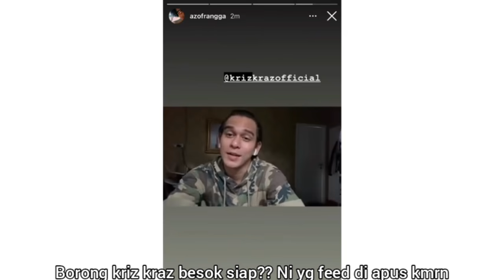BOOM 2 PHOTOSHOOT HAICO RANGGA AZOF BIBIR JARAKNY 0,01MILIMETER NAFAS TDAK TERATUR POSE CIUMAN NAFSU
■LANJUTAN VIT AZOF PS BARU LGI DI PANGGIL KECENGIN HAICO HAICO SALTING SENYUM&INFO PENTING DR BUBAH■DI SINI MINSAY SEBELAH:

subhanallah ada lgi😁😁😛😛😛hayo makin ga bisa tidur. yg matany drop2 langsung melek. yg sakit2 langsung sembuh. yg mau aktivitas langsung gajadi. lanjutkan apa lgi??💙💙❤❤. Ini malam jumat wkwkwk. Haha tau aja wongsim reva bubah dkk. Baru bom 2 yaa. Belom bom 3 lagi wkwk. Bom 1 tadi sesi siang jelang sore. Bom 2 now sesi magrib haha. Awas ada bom 3 di jam pocong. Kalau ada tapi yah wkwk.

Uda di ingetin azof. Feed yg dia apus kmrn di up lgi di story. Bantu azof yaa agar usahany bisa sukses. Pada mau kan dapet ttd azof. Ingat yaa hanya untuk pembelian 50 org pertama. Dri skrg aja kripiknya di shopee masukkan ke keranjang belanja. Jadi besok tinggal langsung di bayar gitu yah. Jangan lupa bersyukur dan bahagia💯💯💯🌸🌸🌼🌼